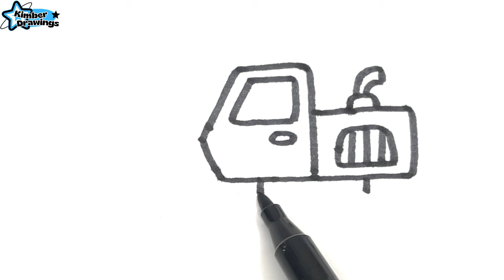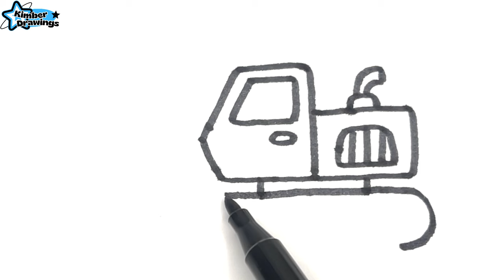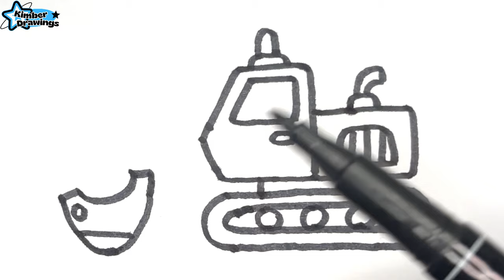How to Draw Excavator Adventure Fun Bulldozer for Beginners, Coloring & Painting | Kimber Drawings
Follow along with me to learn how to draw.
Whether you're kids, children or adult, our channel offers a wide variety of tutorials to help you improve your drawing, coloring, painting skills.